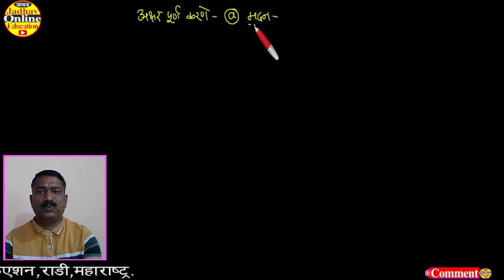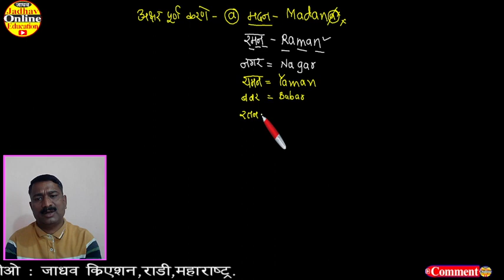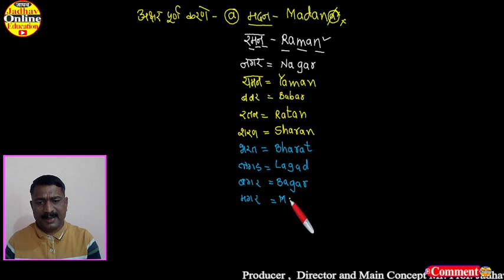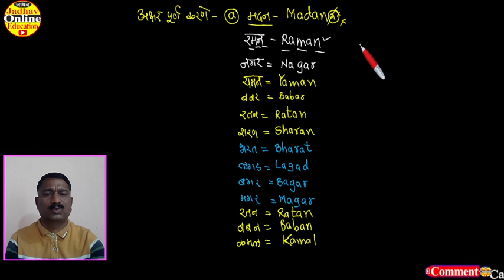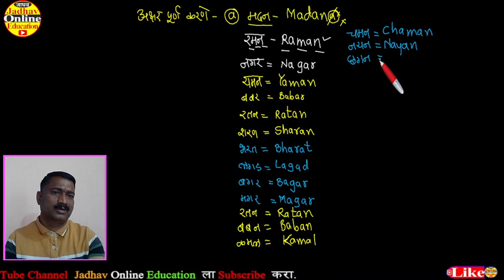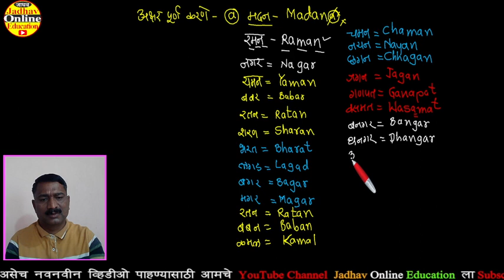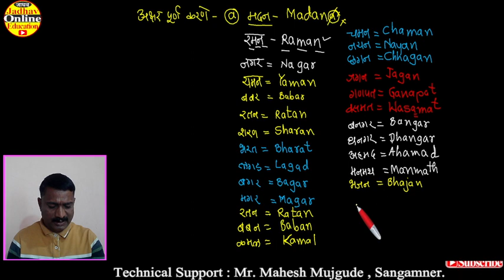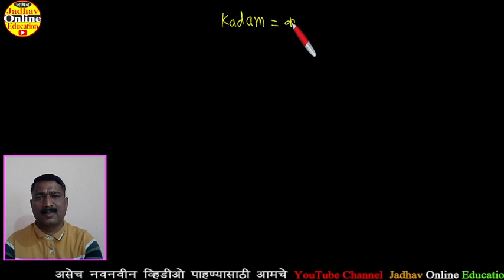English Spelling Part-1 | Names | इंग्रजी स्पेलिंग तयार करणे |Learn With Jadhav Online Education